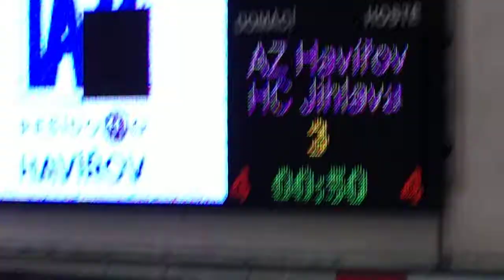AZET +JUNIORKA 19 044